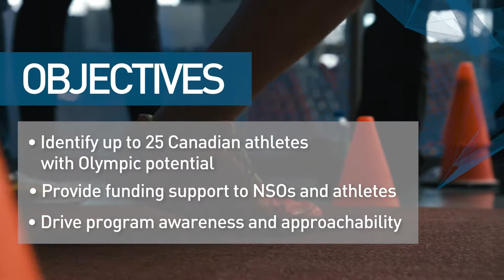2017 Sponsorship Marketing Awards - Best New Initative - RBC